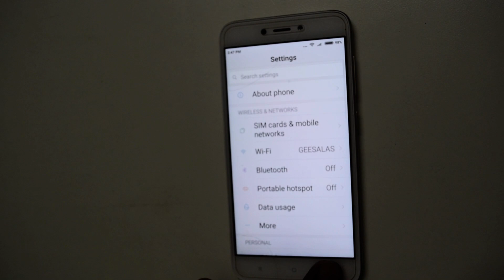HOW TO CHECK ANDROID VERSION IN REDMI 5A